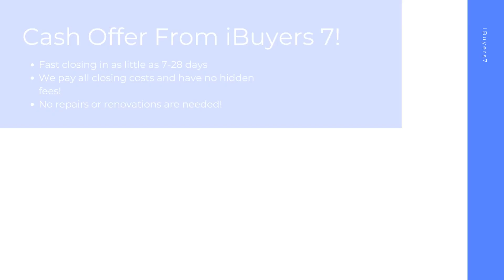iBuyers Rock Hill South Carolina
At iBuyers 7, we buy houses on a short timeline in Rock Hill SC to make your home selling journey hassle free. As a ibuyers companies, we pay all closing costs and have 0% commission fees or ibuyer fees.

iBuyers Near Me! Rock Hill SC!

iBuyers Companies! Rock Hill SC!

Best Home iBuyer Rock Hill SC!
iBuyer Near Me Rock Hill SC!

Sell your house hassle free in Rock Hill SC! At iBuyers 7, we have helped home sellers with all kinds of backgrounds from facing foreclosure, divorcing, bankruptcy, needing major repairs, facing issues with mold, water damage, and many other tough situations.  Sell your home in 7-28 days with the best ibuyer for homes of any ibuyer platforms.

realtor vs ibuyer the cost of convenience Rock Hill SC
what are ibuyers in real estate Rock Hill SC
ibuyers real estate Rock Hill SC
best home ibuyers Rock Hill SC
selling house to ibuyer Rock Hill SC
home ibuyers Rock Hill SC
ibuyer house Rock Hill SC
real estate ibuyer Rock Hill SC
ibuyer home Rock Hill SC
ibuyer company Rock Hill SC